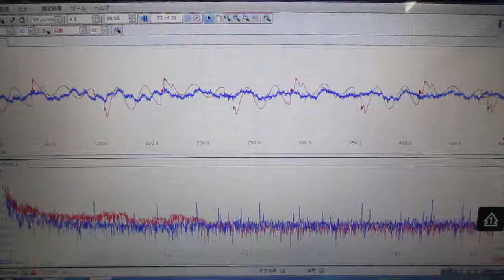超音波「攪拌・分散・乳化・粉砕」技術 ultrasonic-labo